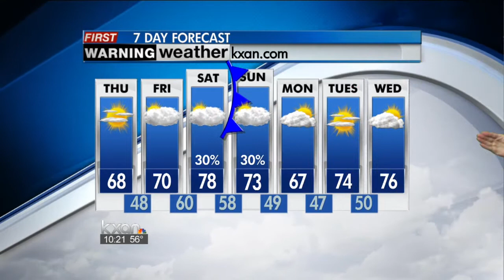Wednesday night forecast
Highs in the upper 60s on Thursday, then 70s through the weekend.